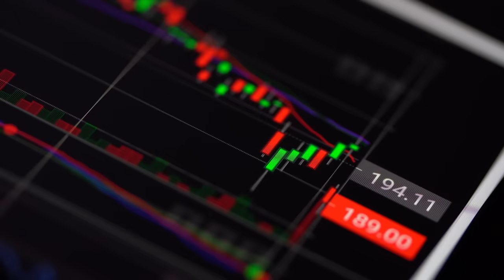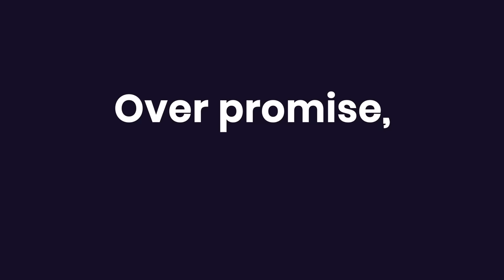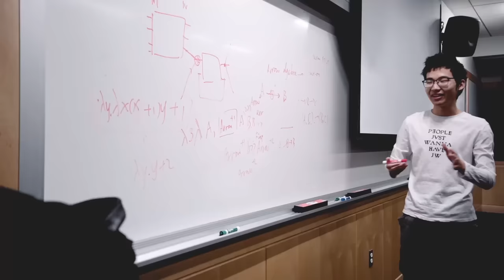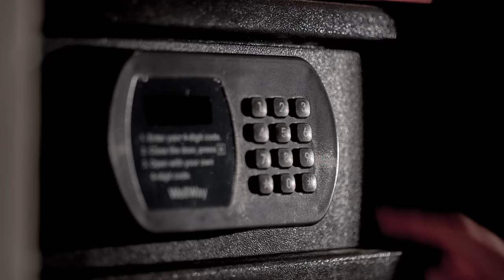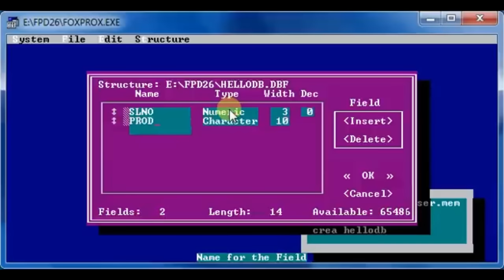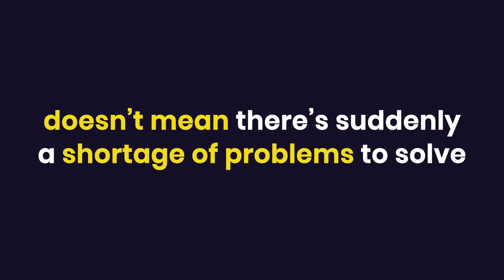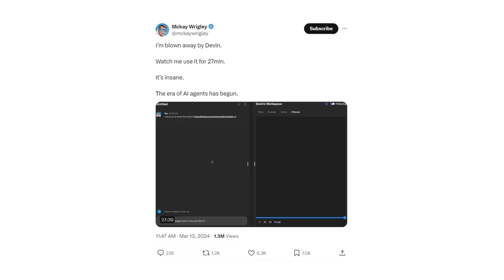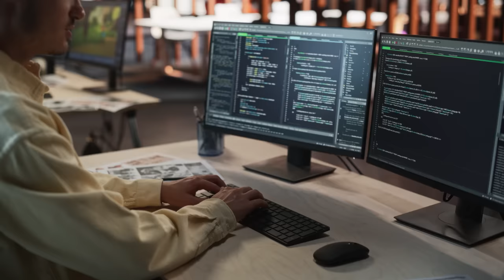Is Devin AI the End (or Future) of Coding?!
Is this new AI really going to steal your coding job? Devin AI is causing a stir... Let's be real, the hype is crazy, but is it justified? I'm breaking down Devin AI's potential, the reality, and what YOU need to do to stay ahead.

📖 What's covered
00:00 Devin AI and the Coding Job Panic
00:37 Will Devin Succeed?
00:56 Can Devin Handle Real-world Software?
01:38 Debunking NVIDIA CEO's Nonsense about Programming
02:42 Will Software Jobs Disappear In the Future?
03:48 How to Stay Relevant as a Software Engineer
04:17 How AI Changes Your Job
05:26 Can AI Replace Multiple Engineers with One?
06:39 Why Software Engineers are Not Going Away
06:54 Love Coding? Here's Why You Shouldn't Quit
07:40 What to Do to Build Your Software Career Along with AI